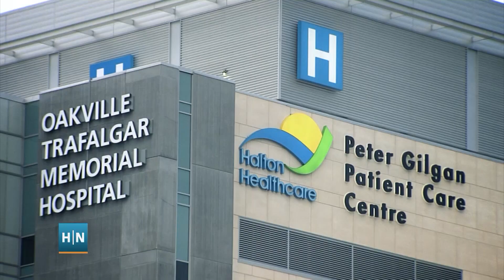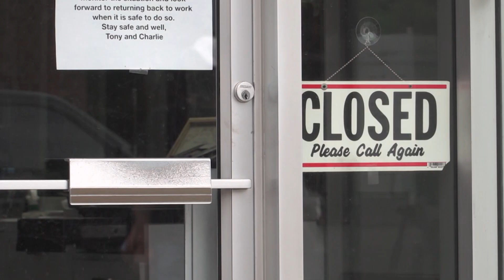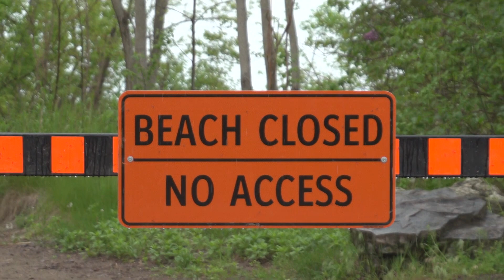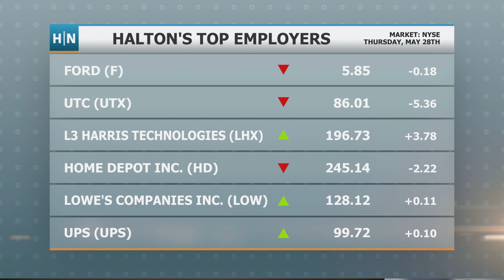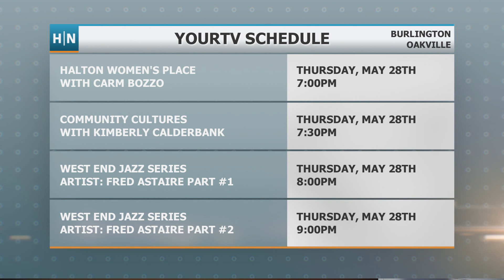Halton News - Thursday, May 28th, 2020